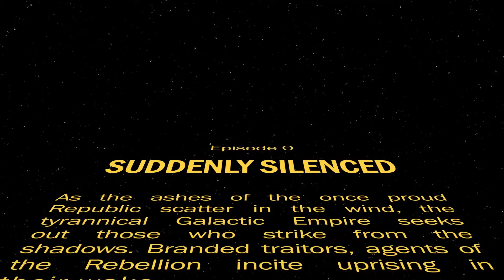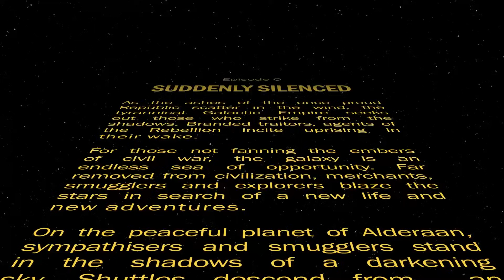Star Wars RPG | Edge of the Empire | Legacy of Ash - Ep 0 Pt 1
Join us in our first session of Legacy of Ash where a group of smugglers find themselves on Alderaan under darkening skies while in search of a rebel agent with information leading to a mysterious and powerful weapon….

Legacy of Ash is a Star Wars Edge of the Empire RPG campaign.

The Star Wars Edge of the Empire roleplaying game is property of Lucas Books and Fantasy Flight Games.
The atmosphere/music used during gameplay is provided by Syrinscape, a subscription based application with Sci-fi and Fantasy settings for any adventure.

Cast:
Game Master – Martin
Triz Lok – Kathy
Remy Novus – Sterling
Bruto Lance – Daniel
Ral’rai Var – Jenny